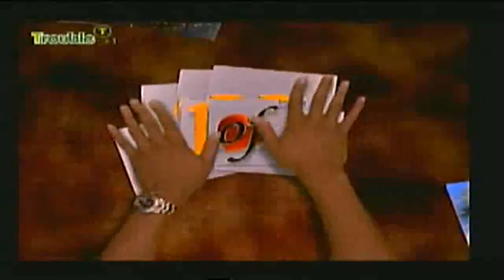All Of Us - Robert and Neesee Get Real 1/2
Part 1 Out Of 2 From All Of Us